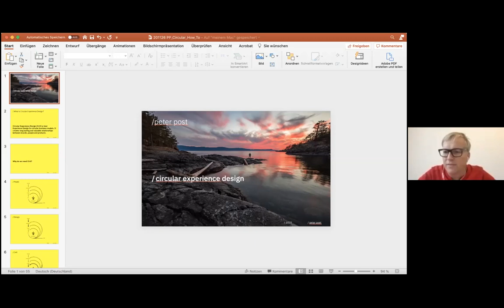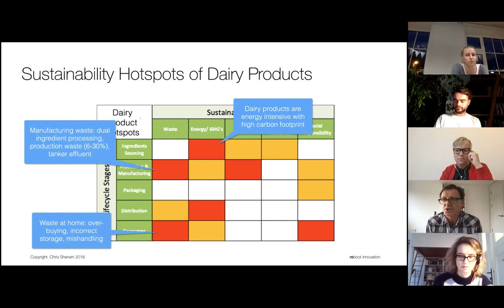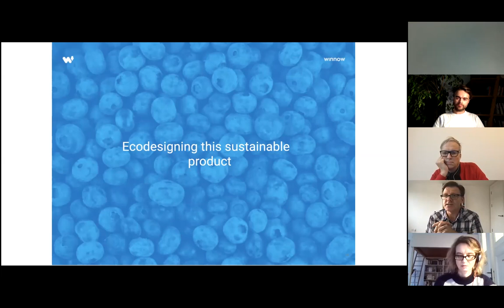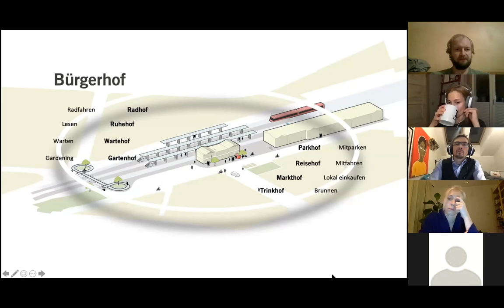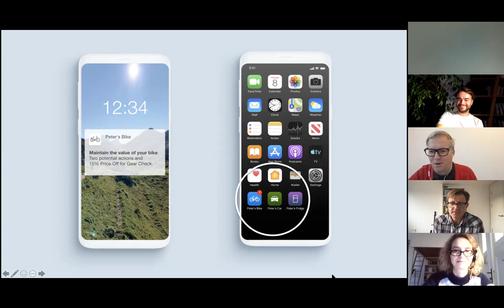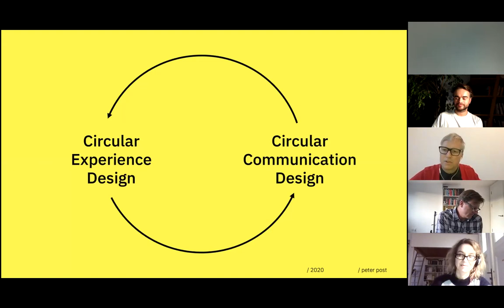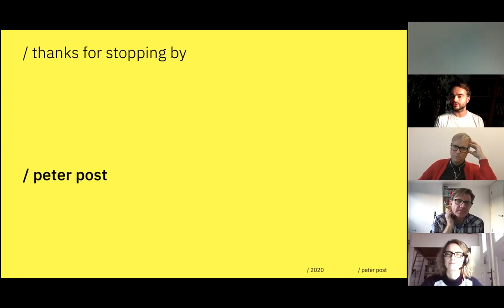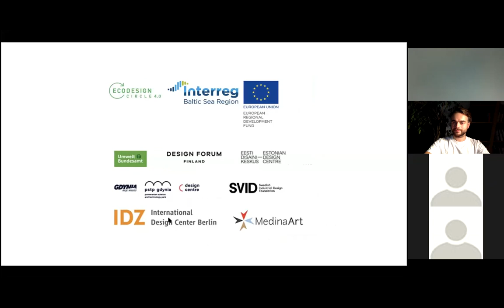Circular Design HOW TO? session 3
Zoom webinar recorded on 26.11.20

In this session we talked about Design for the Circular Economy and how the customer will have a pivotal role in making the circular economy work. Circular experience design therefore focuses on the users, to help them with their new roles and tasks.

Speakers: Peter Post, Chris Sherwin
Moderator: Markus Vihma

The event is organised by Estonian Design Centre and held in cooperation with the EcoDesign Circle project and its partners.